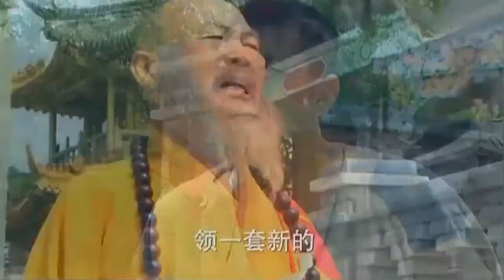The monks saw Ms. Flower's expression, are they so pretty?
I will share interesting TV shows every day.~